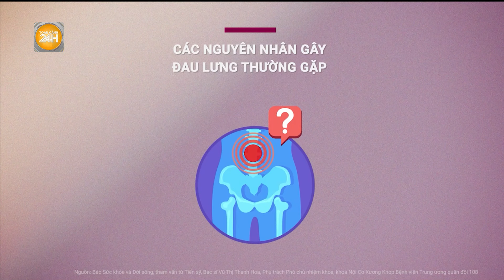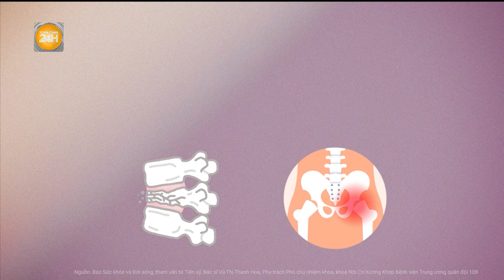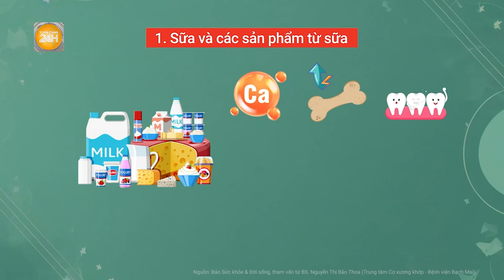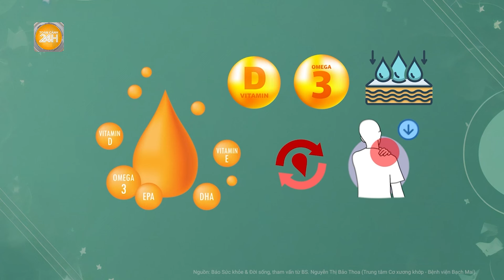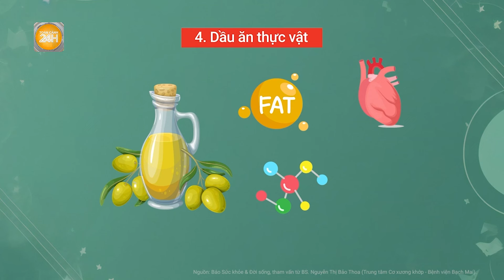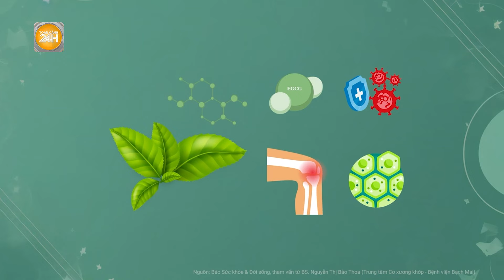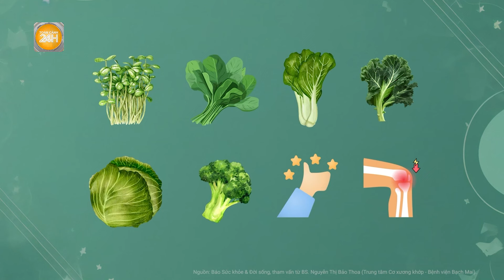Đau lưng bất thường, không thể chủ quan, gặp ngay bác sĩ nếu kèm theo dấu hiệu này!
Toàn cảnh 24h | Đau lưng bất thường đôi khi lại xuất phát từ những chấn thương hoặc bệnh lý nào đó nghiêm trọng hơn mà người bệnh bắt buộc phải tới bệnh viện để kiểm tra, xác định nguyên nhân chính xác và có cách điều trị phù hợp.